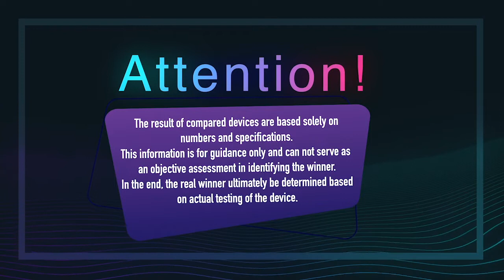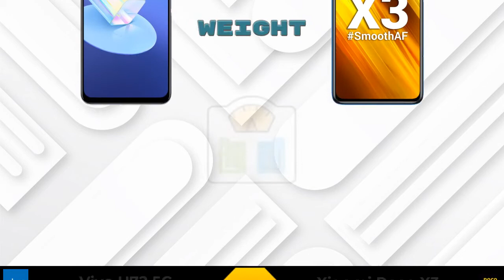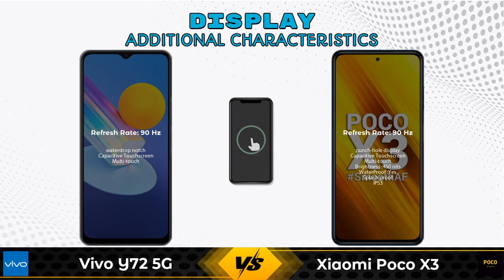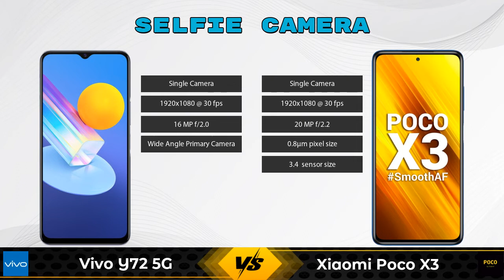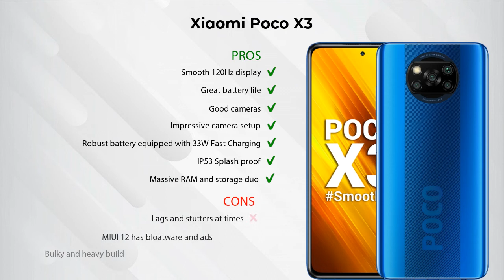Vivo Y72 5G Vs Xiaomi Poco X3 - Full Comparison [Full Specifications]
In this Video we are Comparing Vivo Y72 5G Vs Xiaomi Poco X3 with [Full Specifications].

Variant Details:
8 GB / 128 GB - 20990

Variant Details:
8 GB / 128 GB - 18999
6 GB / 64 GB - 14999 (Flipkart)
6 GB / 128 GB - 16995 (Amazon)

Vivo Y72 5G Vs Xiaomi Poco X3 8GB RAM full specifications
Xiaomi Poco X3 8GB RAM Vs Vivo Y72 5G full specifications
Vivo Y72 5G Vs Xiaomi Poco X3 8GB RAM comparison
Xiaomi Poco X3 8GB RAM Vs Vivo Y72 5G comparison
Xiaomi Poco X3 Vs Vivo Y72 5G comparison
Xiaomi Poco X3 Vs Vivo Y72 5G

Other Compitior Phone with Similar Price Range :

OPPO Reno6 Pro 5G Diwali Edition(12 GB / 256 GB) - 41990 , Release Date :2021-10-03
Motorola Edge 20 Fusion 8GB RAM(8 GB / 128 GB) - 22999 , Release Date :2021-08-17